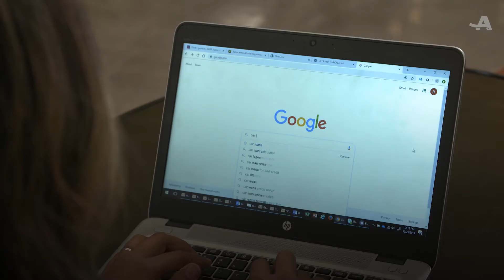How to Get the Best Car Loan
Just like cars, some loans are better deals than others.

Here are the AARP
Top Tips for getting a better
car loan.

Just like cars,
some loans are better deals
than others.

Check your credit score.
It's the most important thing
lenders look at.

Your online bank account
might show your score.

If not, visit WalletHub
Credit Sesame or Credit Karma.

Shoot for a score over 660
to get a lower interest rate.

But if your score is in the
dumps, you might be paying
as much as 17 percent interest.

Check your score months in
advance if possible and
boost it by paying down your
debts.

Play the field.

If the dealer offers you
financing, don't just
take it. There is a world of
lenders out there.

Try banks, credit unions
and reputable online auto
financing companies.

Then with other offers
in hand, you can
negotiate with the dealer.
Ask the dealer to match
your lowest rate,
waive origination fees or
give you zero percent
financing on a poorly
selling model.

Keep your loan short-term —
never take more than
five years or 60 months
to repay.

If you can go four years or
shorter and make higher
will pay less in interest
in the long run.

And play it safe.
If you can't get a loan
for which you can afford the
monthly payments,
maybe you need to think
about a cheaper car.

Buy what you can afford.

To learn about AARP’s
Auto Buying Program,